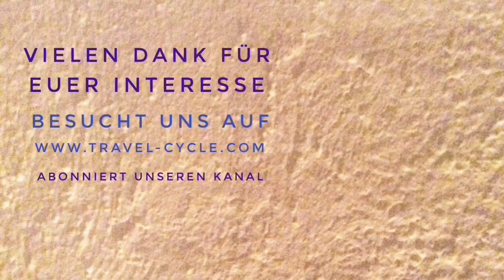Mit dem Wohnmobil nach Sanremo - Vorstellung der Stadt inklusive Stellplatztipp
Wir besuchten mit unserem Wohnmobil die Stadt Sanremo in Italien. In diesem Video gibt es Eindrücke vom Wohnmobilstellplatz und dem Ort selbst. Dazu schöne Bilder von der Altstadt, wo wir geocachen waren.

oder den sozialen Netzwerken.